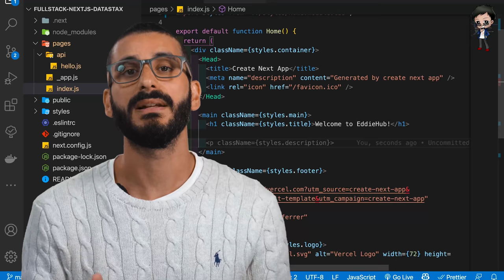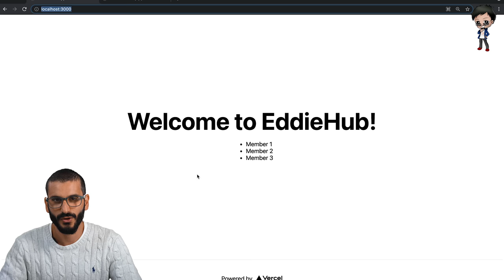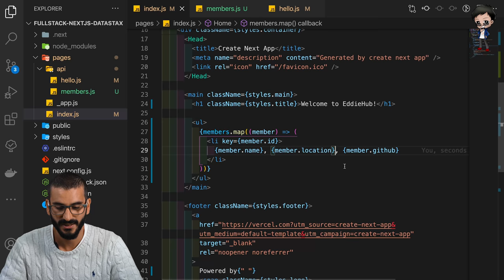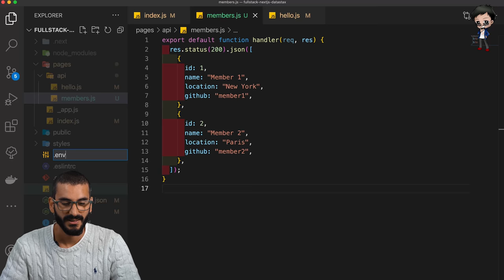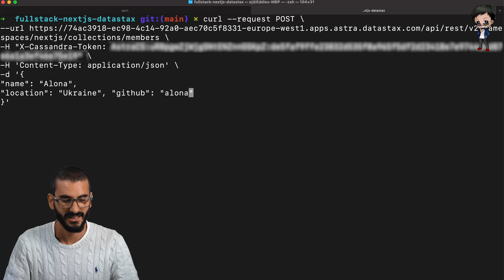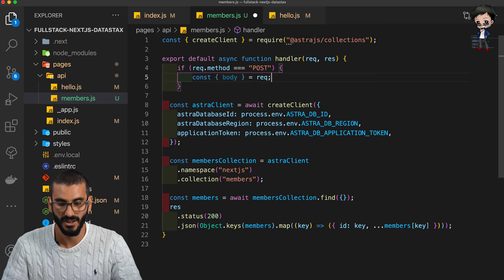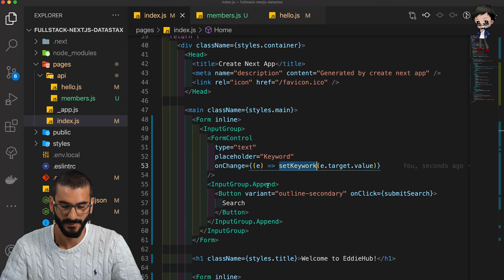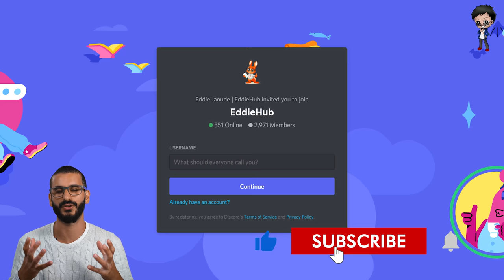Fullstack app using NextJS (React) and DataStax's AstraDB with the help of GitHub Copilot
NextJS - is a React framework which gives you the best developer experience with all the features you need for production: hybrid static & server rendering, TypeScript support, smart bundling, route pre-fetching, and more. No config needed.

DataStax AstraDB - Multi-cloud DBaaS Built on Apache Cassandra, Start in minutes. No credit card required. Up to 40 GB free monthly, Build faster with REST, GraphQL, CQL and JSON/Document APIs, Deploy multi-tenant or dedicated databases on AWS, Azure, or GCP.

- NoSQL serverless database with DataStax, you will get $25 FREE credit every month